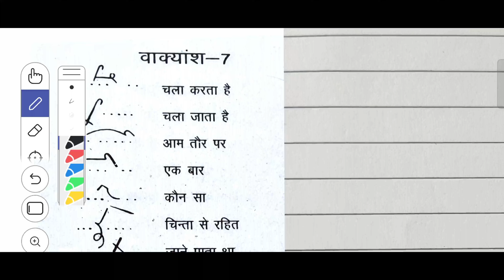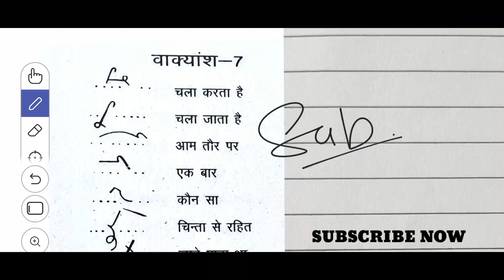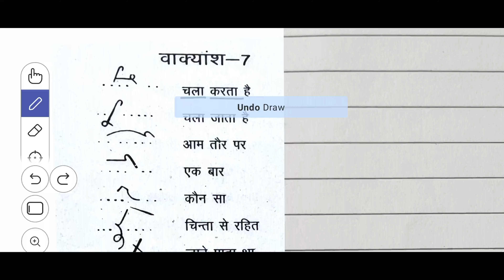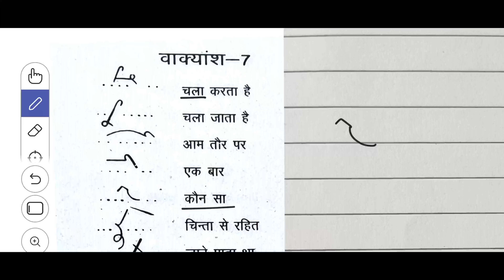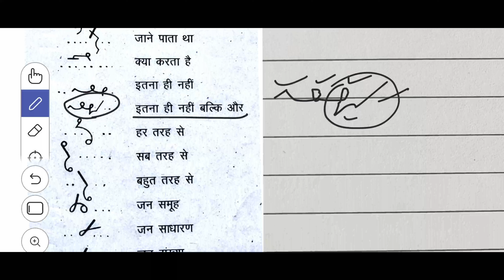Shorthand ।। Steno।। Rishi pranali।। Hindi sanket lipi।। Bhaag do।। भाग दो।। Hindi shorthand।।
👉👉👉👉👉👉SHORTHAND👈👈👈👈👈👈👈

Shorthand in hindi dictation @ShorthandGurujiOfficial @shorthandstenography9957
 Shorthand tutorial in hindi
Steno
shorthand
What is stenography
Stenography course
 Steno jobs Stenographer job
Stenographer meaning Hindi
Stenographer keyboard
Shorthand dictation
shorthand dictation
hindi stenography classes online shorthandvideoinhindi shorthandvowelsinhindi shorthand typing course hindi
stenography kaise sikhe hindi
shorthand for rishi pranali hindi
 hindi stenography class hindi
shorthanddictation 100 wpm
 shorthand dictation
Shorthand stenographer
 shorthand writing
shorthand typing
shorthand course
stenographer in hindi
stanostar
shorthand dictation
 shorthand words
 steno language
shorthand language
shorthand writing course online
 shorthand course shorthand typing course near me shorthand writing course near me
shorthand online railway me
stenographer kaise bane
shorthand computer
stenographer kaise bane in hindi high court stenographer kaise bane
income tax stenographer kaise bane cbi stenographer kaise bane railway
 stenographer kaise bane stenographer stenographer typing test stenographer typing stenographer dictation
shorthand dictation
shorthand writing
 shorthand course
 shorthand dictation 100 wpm in English
 shorthand english